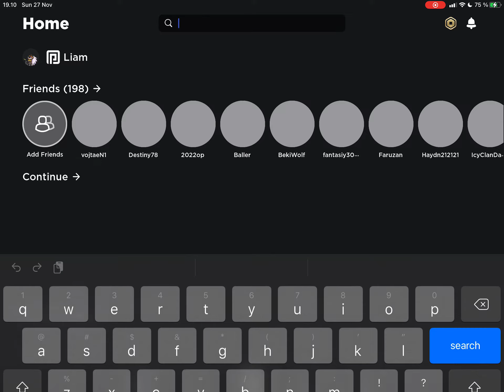Lemon funky uhh i forgor song